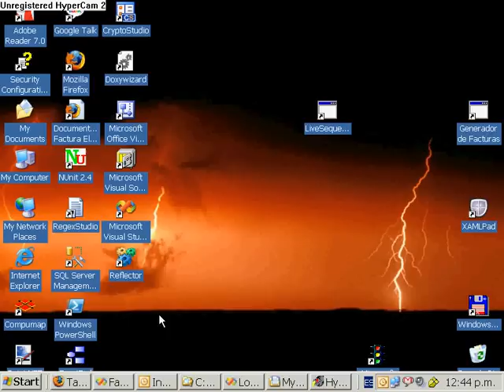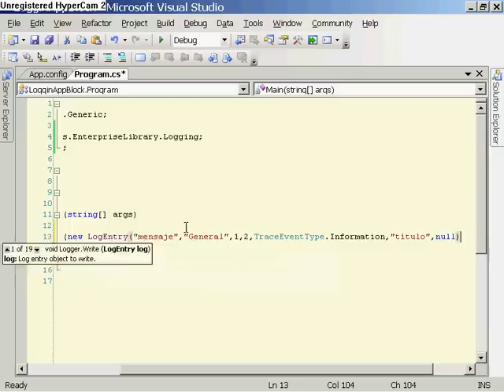Loggin AppBlock tutorial 1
Ejemplo de como utlizar el loggin application block de enterprise library 3.0